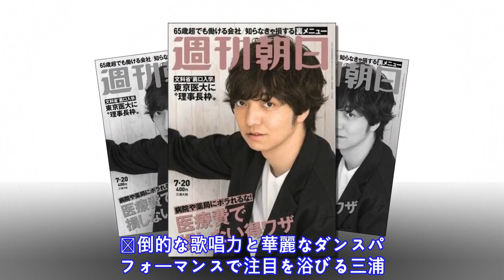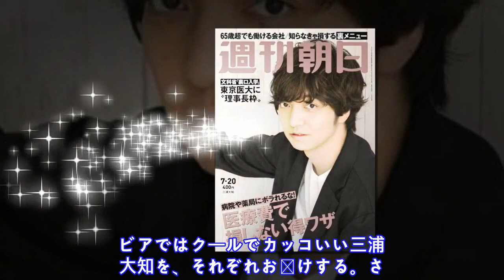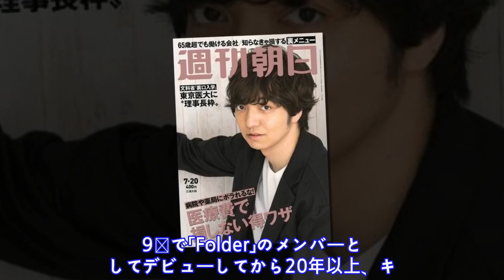三浦大知...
三 浦 大 知 が 、 朝 日 新 聞 出 版 発 行 の 「 週 刊 朝 日 」 2 0 1 8 年 7 月 2 0 日 号 （ 7 月 1 0 日 発 売 ） の 表 紙 に 登 場 す る 。